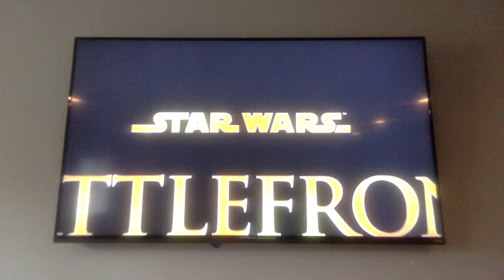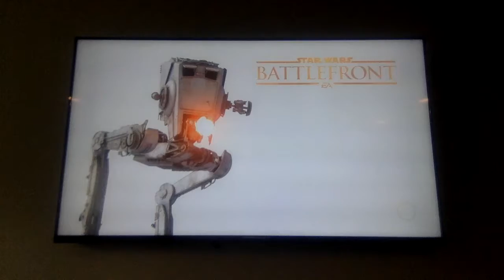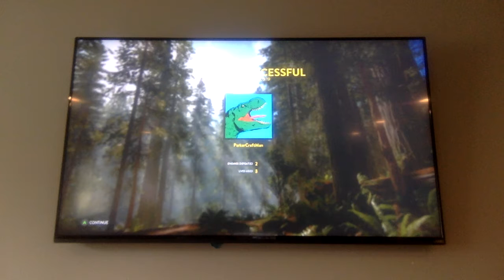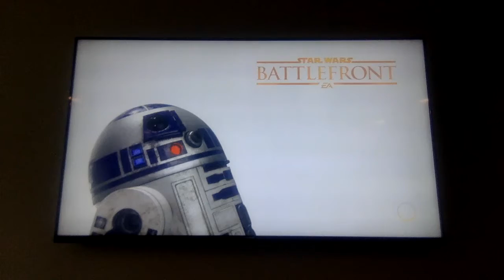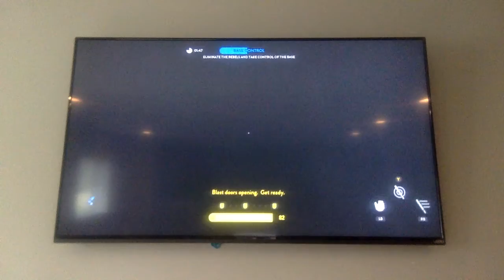Darth Vader and the big walker machine